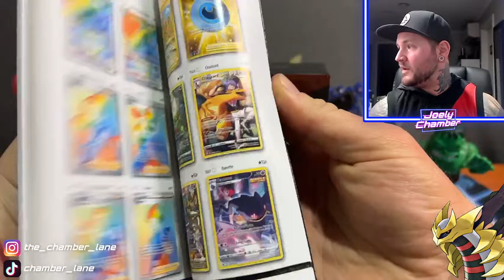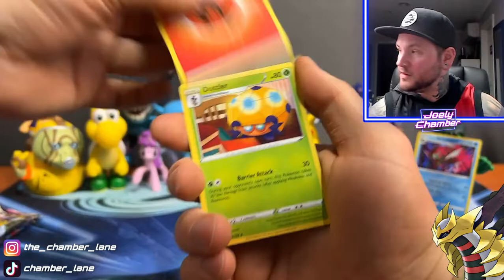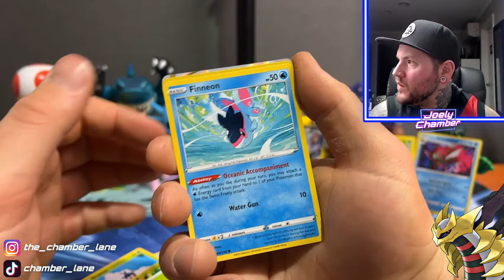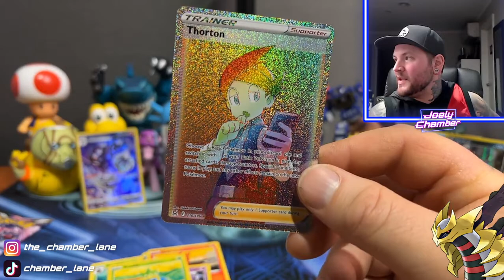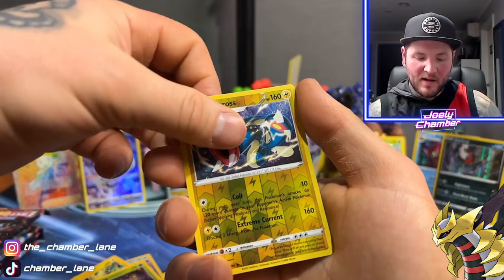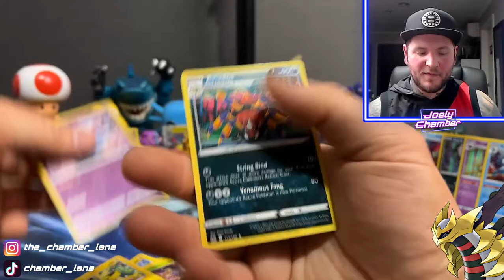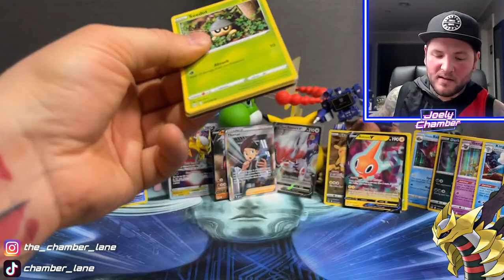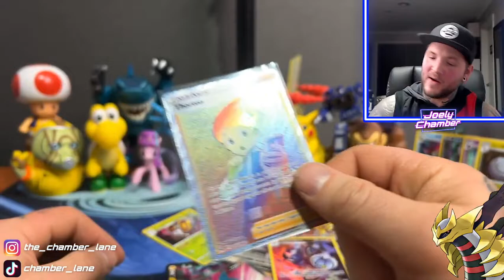Lost Origin ETB Opening!!! *ETB GONNA ETB*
Opening up 3 Lost Origin Elite Trainer Boxes! LET'S GO!
Thanks to Boss Collectables for the ETBs!